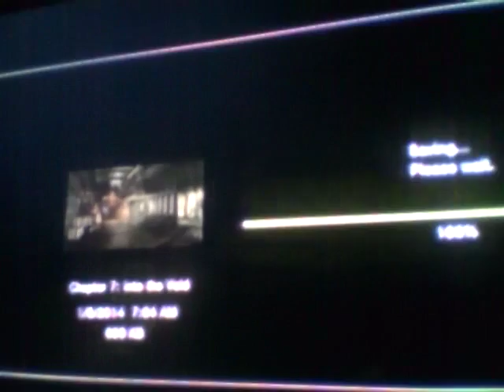LP Dead Space pt.60 Ch.7: To the drilly rock thingy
What am I doing again?